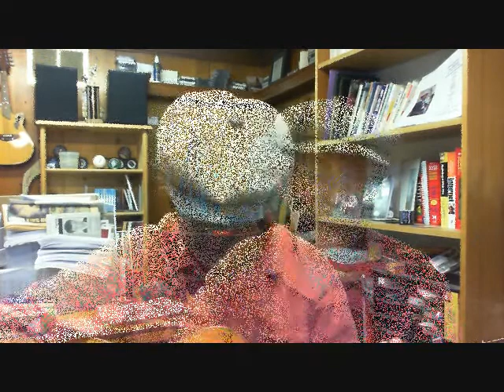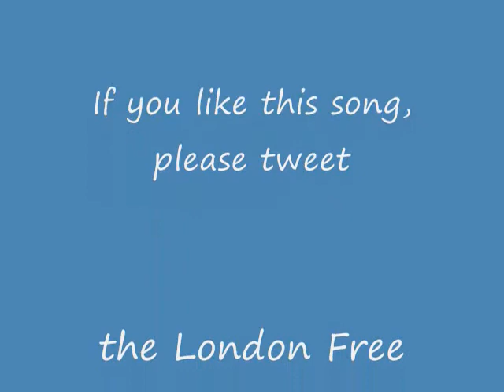An Original Song for London Ontario by Kevin White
If you like this song, please tweet the London Free Press To buy my CD (Ghosts of the CPR) or books, go
I offer this song as an alternative to the widely disliked recently-released song London Is athe City of Opportunity by Jim Chapman. It tells of the discovery of the site where London now stands by John Simcoe in 1793.